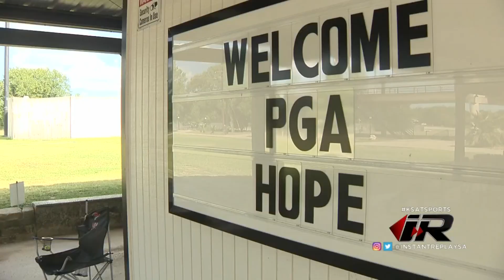Mac Wiley Golf Center holds PGA Hope Program for Veterans